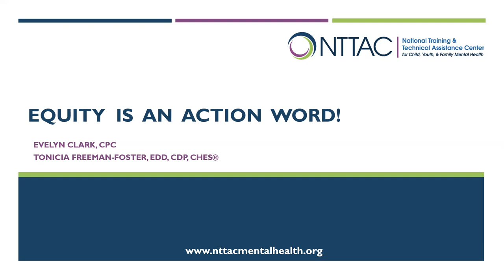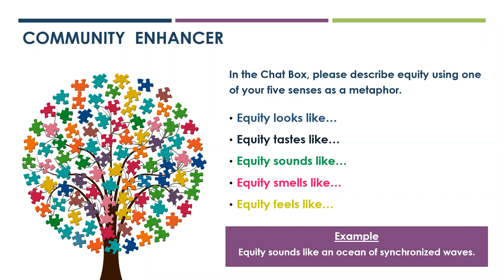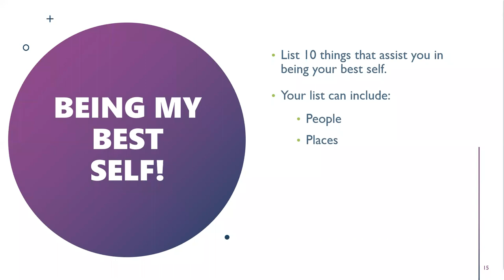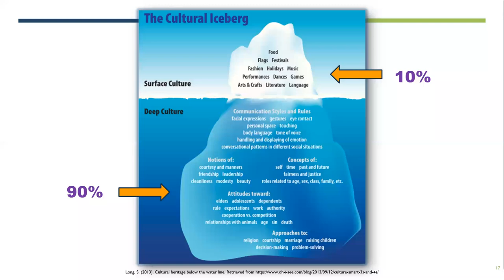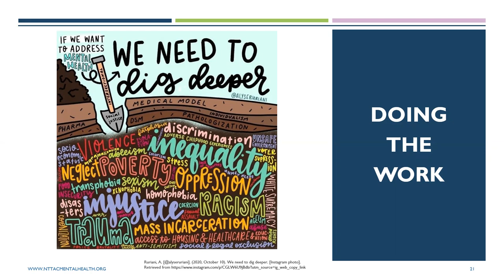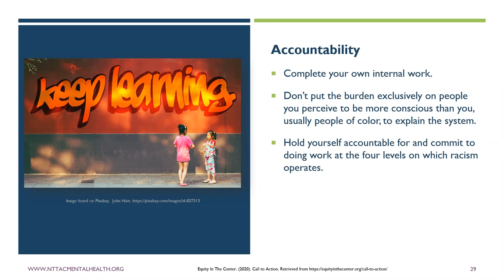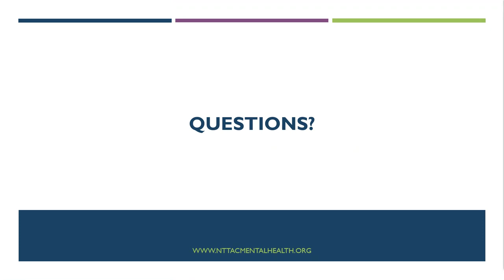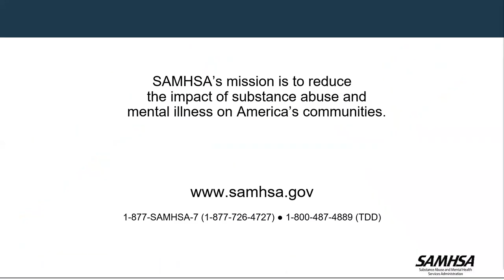Equity Series Part 1: Health & Mental Health Equity